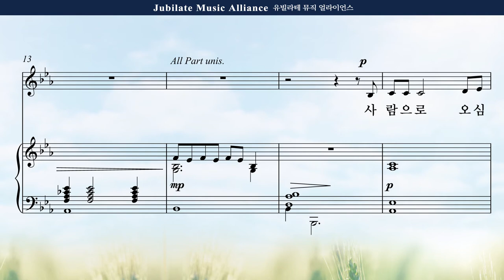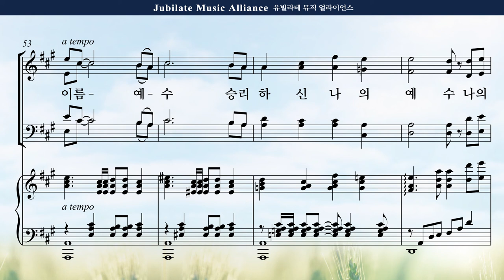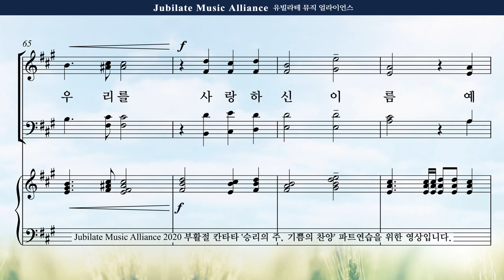[부활절 칸타타] 김민아 '승리의 주, 기쁨의 찬양' 6. 사랑하시되, 끝까지 사랑하신 주 Bass